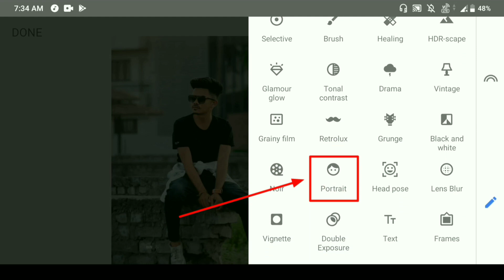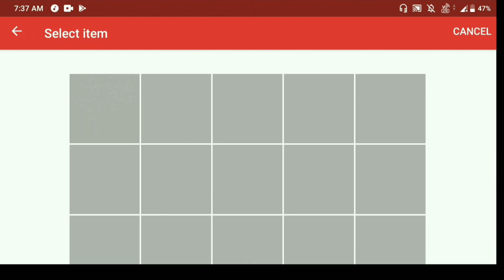Snapseed Moody Blue Effect | Snapseed Photo Editing -[Niraj Editz]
Snapseed Tutorial Step by Step
Best photoshop app for android,
Best photoshop app for iPhone,
Best photoshop picsart photo studio android,
Lightroom presets,
Lightroom tutorial HD,
Lightroom colour effects editing,
Autodesk SketchBook tricks,
Snapseed Colour Effects,
AF EDIT, Niraj Editz
Yogesh Editography,
Creative liton,

                          { ◀️ DOWNLOAD }
COLOUR PANEL & PNGS👉